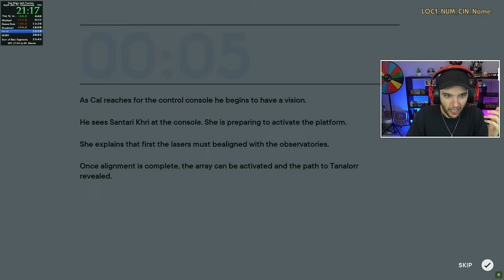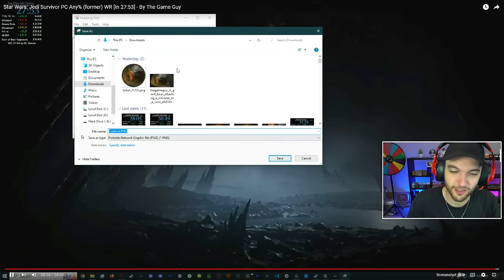WORLD RECORD "STAR WARS JEDI SURVIVOR" SPEEDRUN IS MINDBLOWING! (Crazy Glitches)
Install Raid for Free ✅ IOS/ANDROID/PC and get a special starter pack with an Epic champion ⚡️ Tallia⚡️ Available only for new players

-NoahJ456